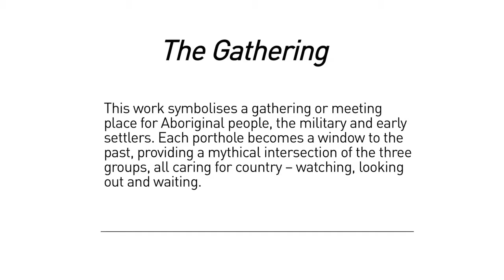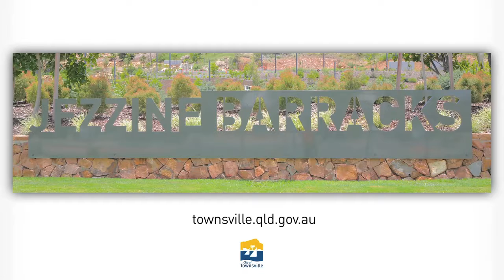The Gathering by Tracey Johnson & Donna Maree Robinson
This work symbolises a gathering or meeting place for Aboriginal people, the military and early settlers. Each porthole becomes a window to the past, providing a mythical intersection of the three groups, all caring for country - watching, looking our and waiting.